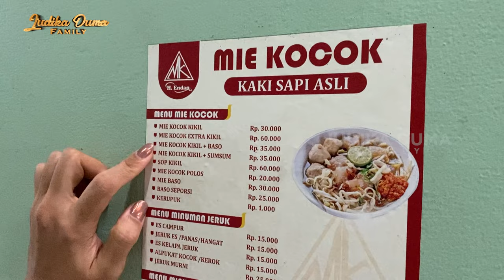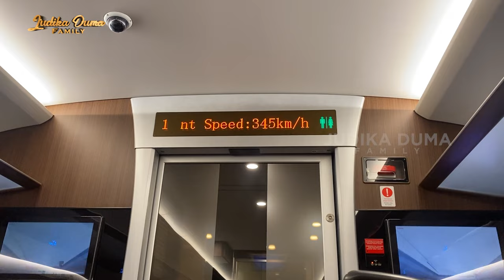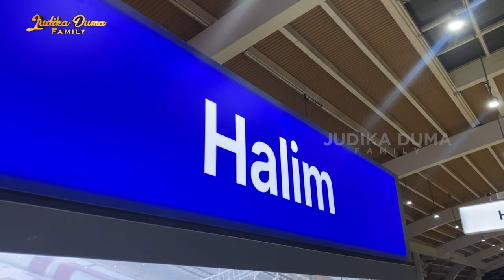HAMPIR KETINGGALAN KERETA!!! GARA2 BERBURU KULINER DI BANDUNG...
Nah kali ini Duma dan bestienya cobain Mie Kocok Bandung.. nggak sah kalau ke Bandung gak kulineran khas Bandung kan.. ehh ternyata Mie Kocoknya itu masuk ke dalam gang makannya haha.. tapi ini enakk bangett!! kalian wajib mampir kesini kalau ke Bandung...